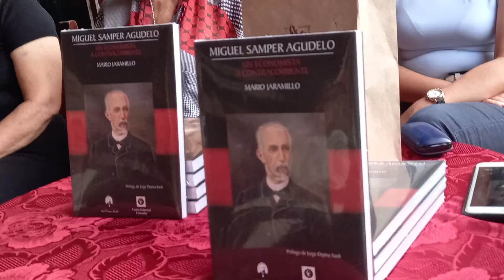Mario Jaramillo charlando sobre su libro de Miguel Samper Agudelo 2 Guaduas